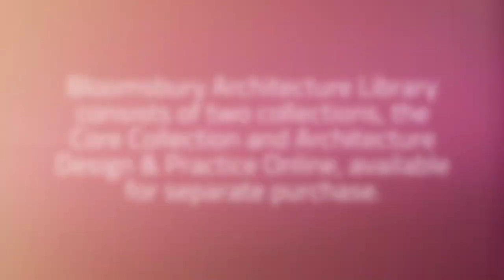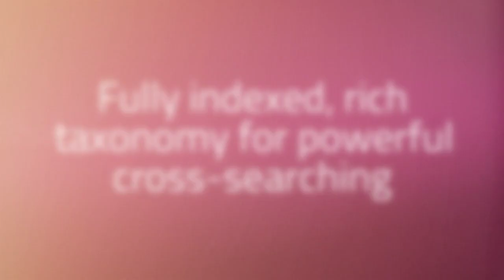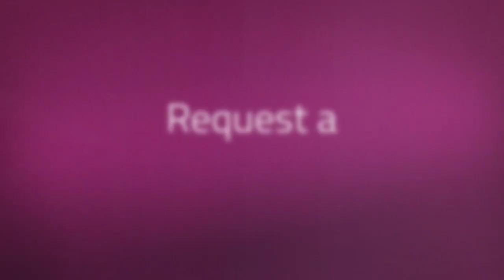Introduction to Bloomsbury Architecture Library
Bloomsbury Architecture Library is a leading digital resource for the study of architecture, urbanism, and interior design. Its dynamic digital platform offers access to wide-ranging collections of text and image content, from architectural history to cutting-edge design guidance.